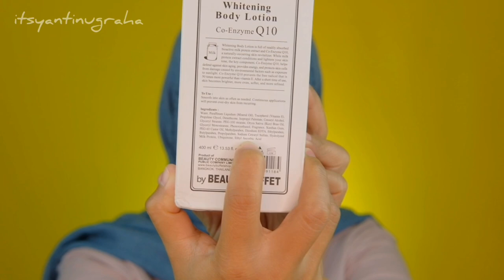PAKAI BODY LOTION AJA BISA BIKIN PUTIH??? | itsyantinugraha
Produk ini bisa kalian dapatkan di

See you!